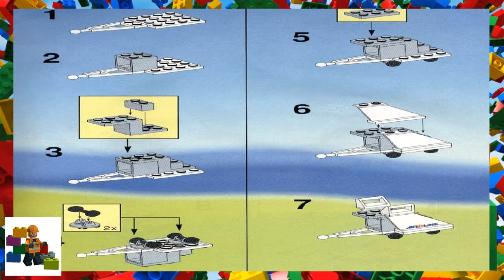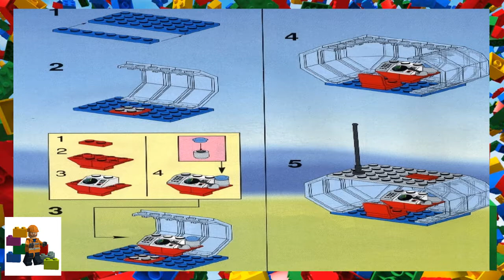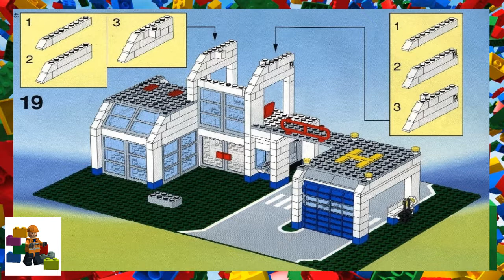LEGO instructions - Town - Flight - 6597 - Century Skyway